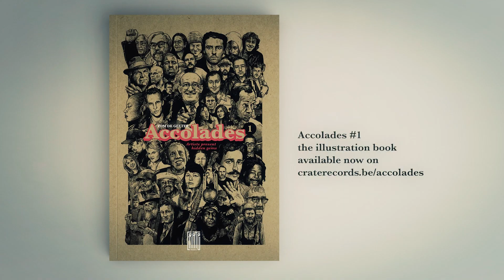Billy Nomates on BC Camplight | Accolades Ep 54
In episode 54 I talk to Billy Nomates about BC Camplight, an American songwriter and multi-instrumentalist. His 2005 album Hide, Run Away was released by One Little Indian and featured Cynthia G. Mason on vocals. Camplight's follow up, Blink of a Nihilist, was released in 2007. The third album came out in January 2015 on Bella Union. Christinzio's later lyrics regularly explore his personal life and self-destructive tendencies, including struggles with depression and alcohol.

Timecode
0:00 Intro
0:17 Episode 54
2:12 Interview about BC Camplight with Billy Nomates